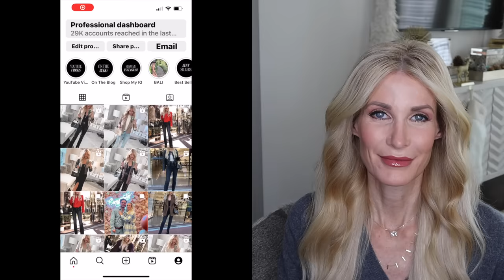Don't Dress Your Age And Do This Instead | Fashion Over 40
***GET ALL LINKS HERE***
Don't dress your age and do these 7 amazing things instead and you'll be sure to look and feel more confident! XO, Heather

LOOK 1:

GOLD CHAIN NECKLACE SIMILAR
GOLD SEQUIN JACKET XS
BLACK BODYSUIT XS
BLACK ANKLE SLIT JEANS 0 REG
MORE SIZES SIMILAR
BLACK PUMPS
YSL HOBO BAG
FOR LESS

WHITE TANK XS
BLUE SKYSCRAPER JEANS O R

LOOK 2:

GRAY FAUX FUR COLLAR BOMBER JACKET XS
BLACK DRESS XS
SNAKE PRINT BOOTIES
YSL HOBO BAG
FOR LESS

LOOK 3:

YSL HOBO BAG
FOR LESS

LOOK 4:

BLACK QUILTED JACKET XS
WHITE BODYSUIT XS
BLACK JEANS 0 R
BLACK PUMPS

LOOK 6:

CAMEL RUST-COLORED SWEATER XS
MOTHER BLACK JEANS 24
BLACK FAUX FUR TRIMMED VEST XS
BLACK PUMPS
BLACK HANDBAG

LOOK 7:

FOR LESS
BEIGE SWEATER XS
BLACK PUMPS

LOOK 8:

BLACK FAUX FUR JACKET XS
BLACK BODYSUIT SIM
BLACK FAUX LEATHER FLARES 24
BLACK PUMPS

LOOK 9:

BLACK HEELS SIM